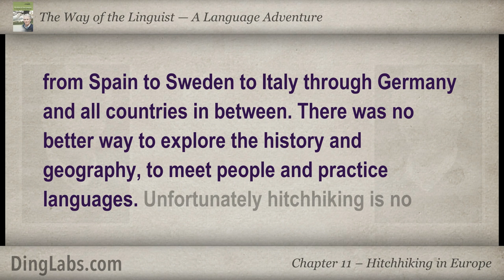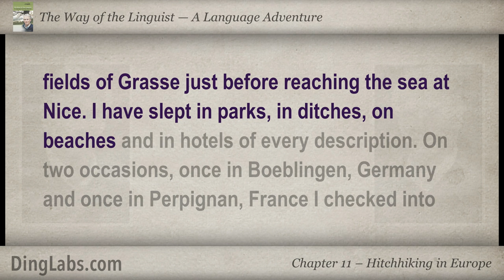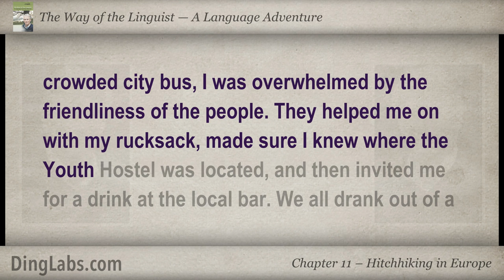11: The Linguist by Steve Kaufmann - A Language Adventure - Hitchhiking in Europe